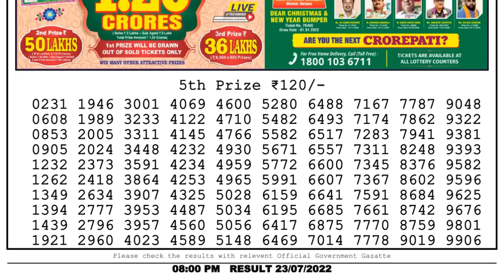🔴Dear Lottery Sambad Live 8pm today 23.07.22 Nagaland State Lottery Result